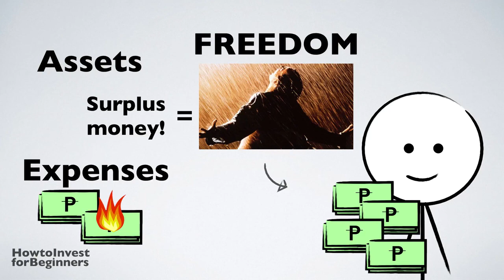5th Dose of Wealth Inspiration: Rich dad and Poor Dad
5th Dose of Wealth Inspiration: Rich dad and Poor Dad

Source and Subscription:

How to achieve financial freedom following the lessons of a rich dad. Narrated in Tagalog.